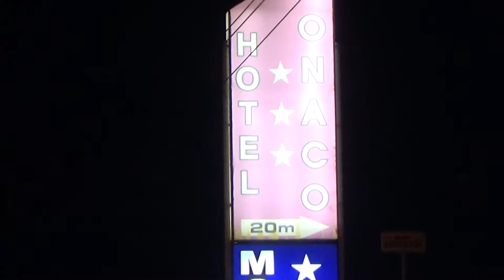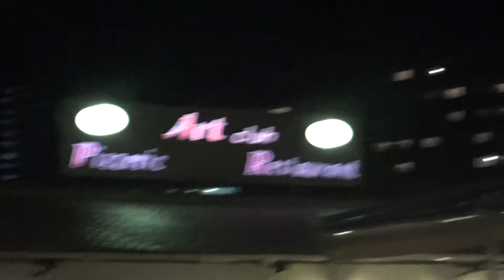seara la felix 2014.11.15-19:38:24